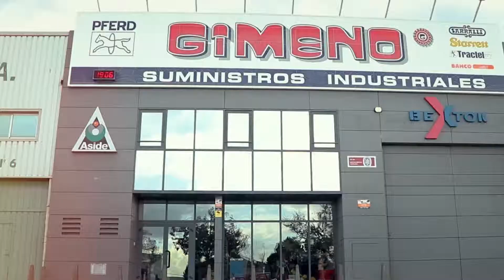Gimeno Suministros Industriales finalista del Premio PILOT 2019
Presentación de GIMENO SUMINISTROS INDUSTRIALES, finalista al Premio PILOT 2019 en la categoría PYMEs